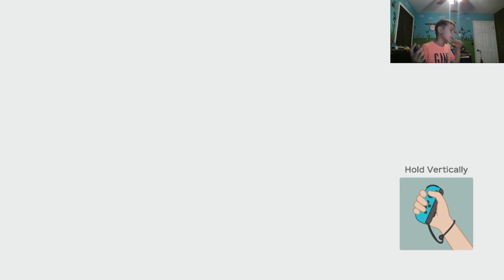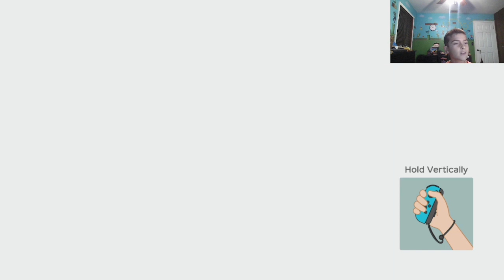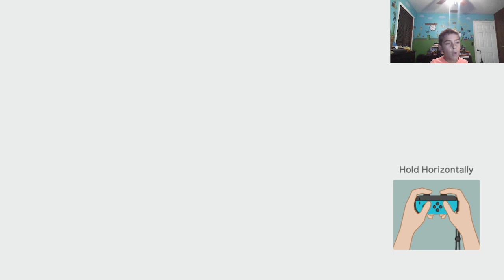Super Mario Party Gameplay